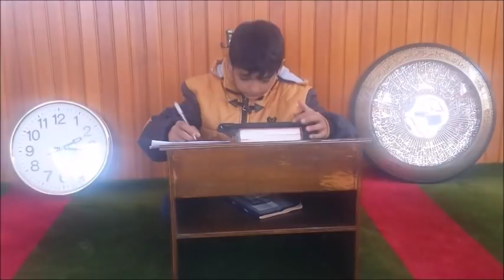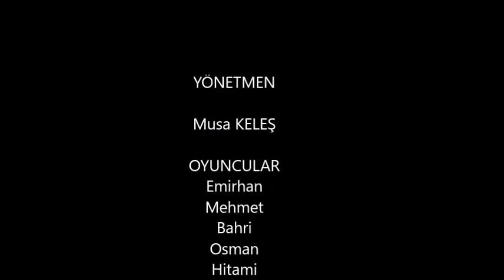ORUÇLU VE ÖFKELİ || Ödüllü Ramazan Ayı Kısa Filmi Komedi FULL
Ramazan ayında yaşanan ve yaşanmakta olan durumları mizahi bir dille anlatmaya çalışan bir kısa film. Çeltikçi Orta Okulu öğrencileri tarafından oyunculuğu yapılan film 2019'un Ramazan ayına hızlı bir giriş yaptı. Amatör kamera ile çekilmiştir. Sizden gelecek yorumlarla profesyonel olarak tekrardan çekimi yapılacaktır Bu sebeple yorumlarınızı bekliyoruz.. Keyifli Seyirler..